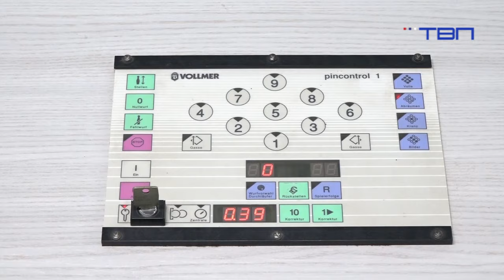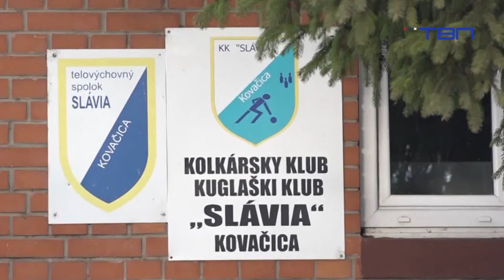Lara Šoljer i Zita Tokai, gošće "Jutarnjeg programa" - 20240527 - TVP